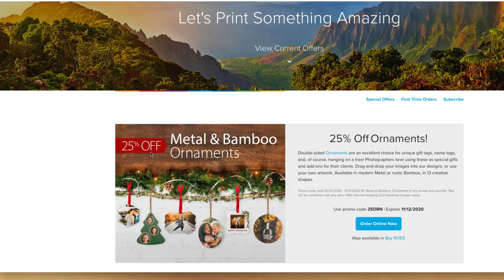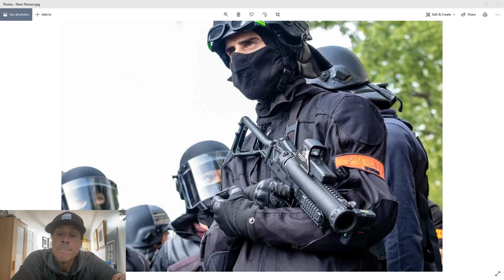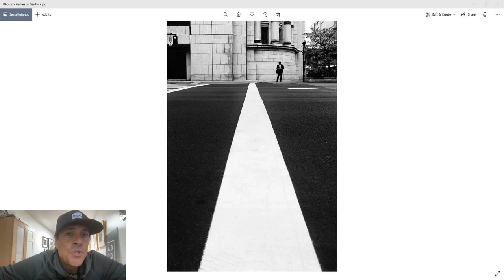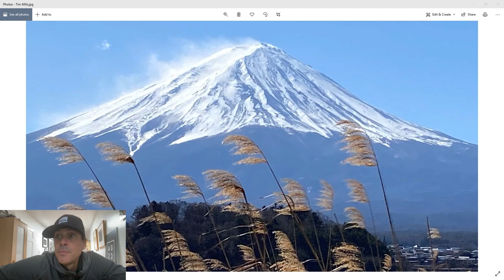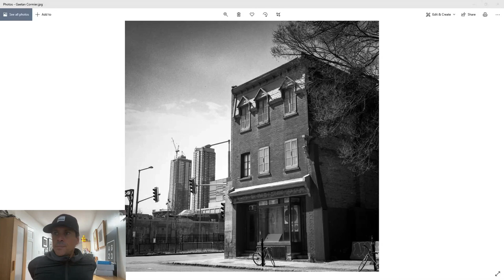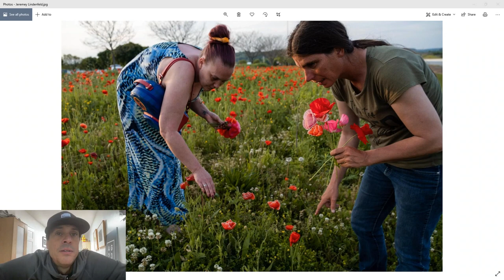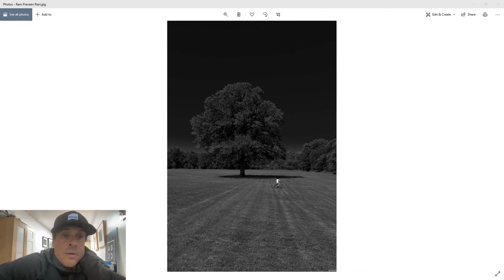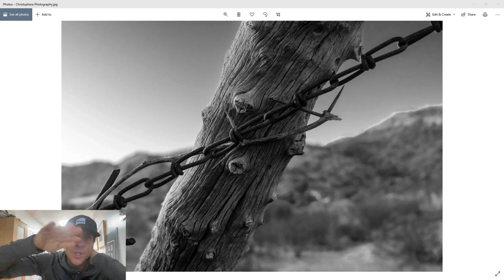Documentary Photographer Daniel Milnor Reviews YOUR Images with Photographer Marc Silber!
Daniel Milnor joins us for a special show! We'll be critiquing images from the community, and you can have your image reviewed by Marc Silber and Daniel Milnor! Join the AYP Club on Facebook and use critque when you post your images in the group!